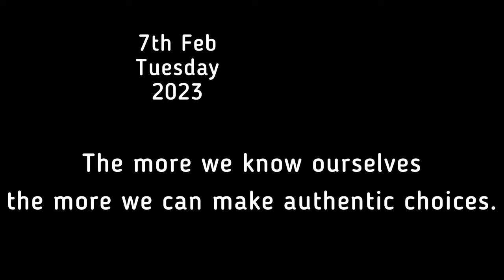Aaj Last Din Amra Akshathe Video korlam